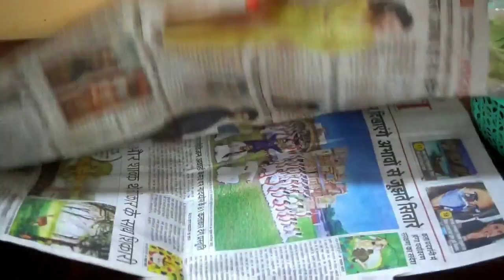सिर्फ 1 मिनट में मैथी साफ करें और मेथी की कड़वाहट दूर करने का आसान तरीका जानकर हैरान हो जाएंगे।